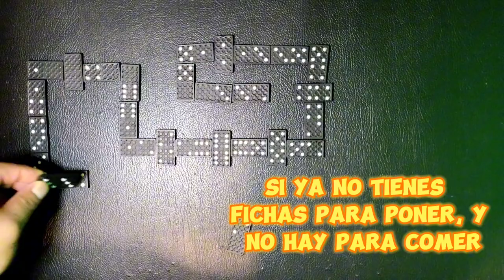APRENDE A JUGAR DOMINO 💯% EXPLICADO | Lalo El Baby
si cres que esté video fue de gran ayuda te invito a qué me apoyes con un super gracias 😃 ya que eso apoyara bastante al canal y nos motivara a seguir dedicando tiempo a este tipo de videos, gracias...

Partner esepero te sirva de algo este video,
esta divertdio el juego del domino y mas cuando le encuentras  el modo 😁 ,

espero lo allan disfrutado y cualquier duda no olviden dejar sus comentarios...

su fiel amigo lalo el baby 🙏🙏🙏